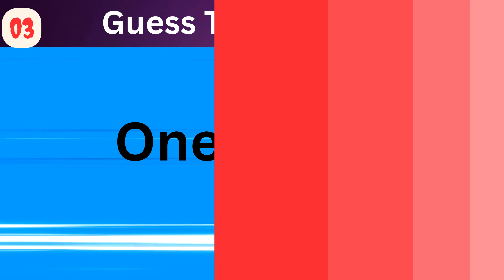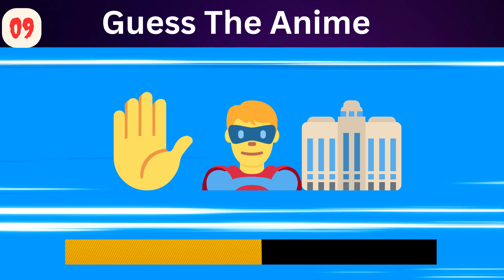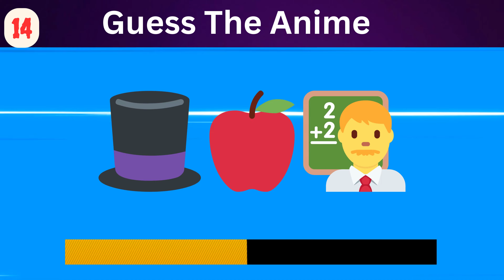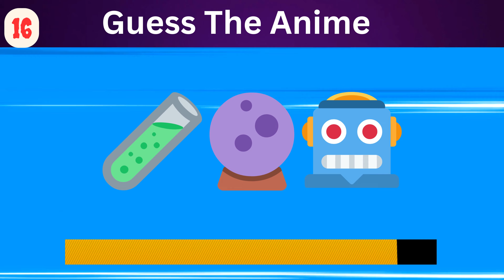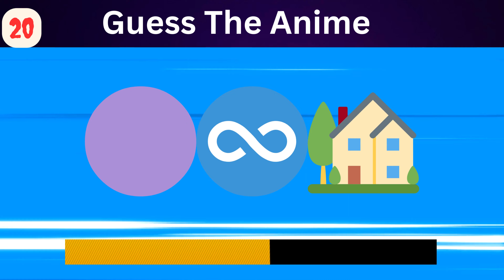GUESS THE ANIME BY USING EMOJIS | ANIME EMOJI QUIZ ATTACK ON TITAN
Join the ultimate Guess Emoji Game challenge with Dragon Ball Z Kakarot! Test your emoji-solving skills while experiencing the epic adventures of Goku and friends in this action-packed game. Can you conquer the Emoji Challenge?

Dive into the world of anime with our exciting Anime Opening and Anime Challenge. Think you're a true anime fan? Take our Naruto Quiz Easy and showcase your knowledge of the Hidden Leaf Village. Discover the magic of Dragon Ball in Dragon Ball Magic!

Explore the anime universe in our Guess The Anime With Emojis and Anime With Emojis challenges. Can you guess the series from the emojis? Prove your anime expertise with our Anime Logo Quiz and Guess The Anime By Emojis.

Challenge yourself with the One Piece Emojis and Demon Sailor Emojis challenges. And don't forget to test your knowledge of the Survey Corps with our Attack On Titan Quiz and Attack On Titan Emojis.

Discover the top 10 anime series where the main character is overpowered in our Overpowered MC Anime list. Are your favorite characters on the list? And finally, stay updated with our Anime Opening Quiz 2023 and the most Popular Anime Opening Quiz.

Get ready for an exciting journey through the world of anime and emojis with our Anime Emoji Game. Are you up for the challenge?